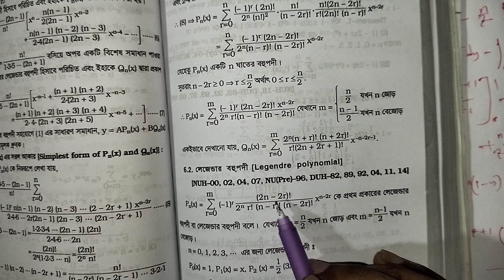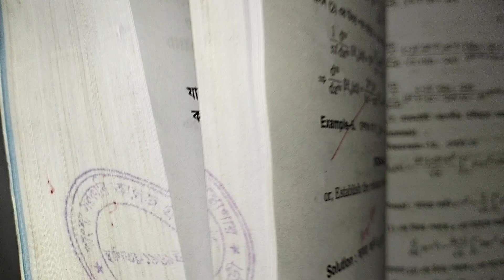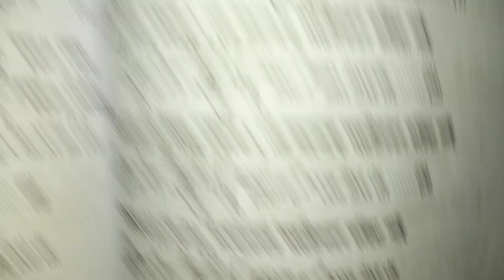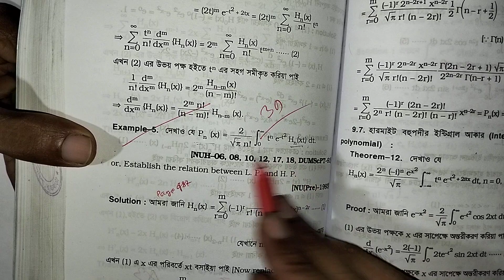Applied mathematics//honours final year//chapter 9 part 1//hermite polynomials//